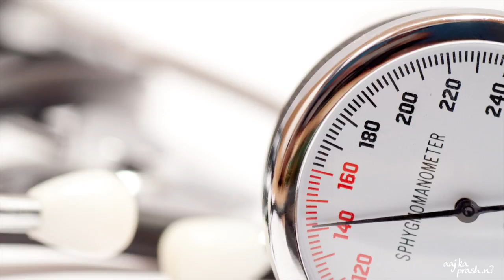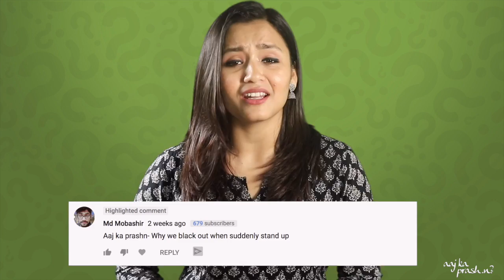Why do we feel dizzy after standing up? (In Hindi) खड़े होकर चक्कर क्यों आता है ?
Have you ever stood up and felt a bit dizzy?
In this video of Aaj Ka Prashn, we have tried to answer just that. Dizziness or light-headedness when standing up occurs as a result of abnormal blood pressure regulation. Normally, when people stand, gravity causes blood to pool in the veins of the legs and trunk. This pooling lowers the blood pressure and the amount of blood the heart pumps to the brain. Low blood flow to the brain causes the dizziness and other symptoms. To compensate, the nervous system quickly increases the heart rate and constricts blood vessels, which rapidly returns blood pressure to normal before symptoms can develop.

क्या आपको एकदम से खड़े होने पर चक्कर आया है ?
खड़े होने पर चक्कर आना या हल्का सिरदर्द असामान्य रक्तचाप विनियमन के परिणामस्वरूप होता है। आम तौर पर, जब लोग खड़े होते हैं, तो गुरुत्वाकर्षण बल की वजह से कुछ रक्त हमारे पैरों की तरफ़ खिंच जाता है। इस खिंचाव की वजह से कुछ रक्त दिमाग़ तक अच्छे से नहीं पहुँच पाता जिसके कारण हमें चक्कर आने लगते हैं। क्षतिपूर्ति करने के लिए, हमारा शरीर हृदय की गति को तेजी से बढ़ाता है और रक्त वाहिकाओं को रोकता है, जो लक्षण विकसित होने से पहले रक्तचाप को सामान्य रूप से लौटाता है।